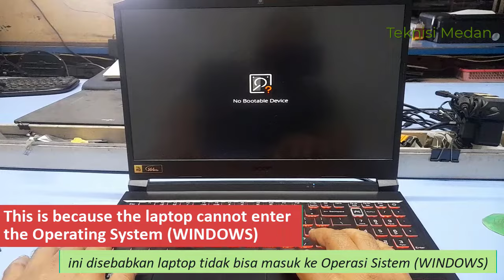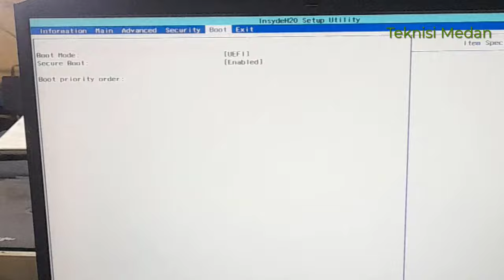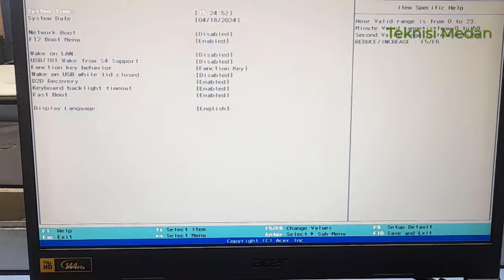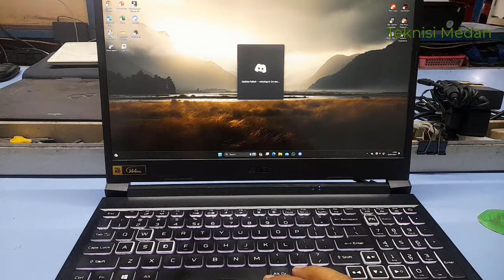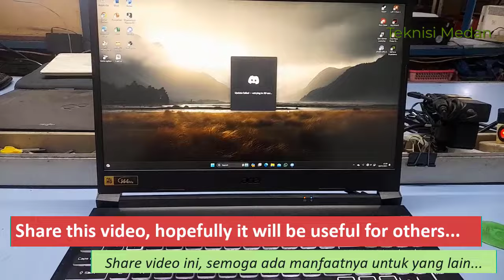Acer Nitro 5 No bootable Device | How to fix Acer Laptop Boot Loop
Acer Nitro 5 No bootable Device | How to fix Acer Laptop Boot Loop | Acer No Bootable Device

This channel contains repair tutorials: Computers, Laptops, printers and more
Hopefully these videos will be of use to you
Channel ini berisikan tentang tutorial perbaikan : Komputer, Laptop, printer dan lainnya
Semoga video-video ini bermanfaat bagi anda
Terimakasih...